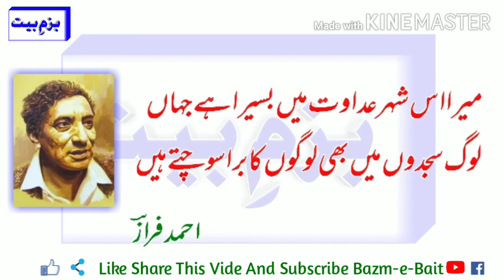Ahmed Faraz Poetry | Dost Hota Nahi Har Hath Milane Wala | Bazm-e-Bait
Dost Hota Nahi Har Hath Milane Wala
BAZM-E-BAIT

اُردو شاعری کا بہترین چینل
سبسکرائب کریں چینل
دینی و اصلاحی پروگرام دیکھنے اور سننے کیلئے ہمارے چینل BAZM-E-FRAHI
کو سبسکرائب کریں
ہمارے دوسرے چینل PHR EXPRESS سے جڑنے کے لئے لینک پر کلک کریں
تکنیکی معلومات، عام معلومات ہندوستان کی تاریخ کا علم وغیرہ کے لیے ہمارے چینل AF MONITOR سے جڑیں
لینک پر کلک کریں اور چینل کو سبسکرائب کریں